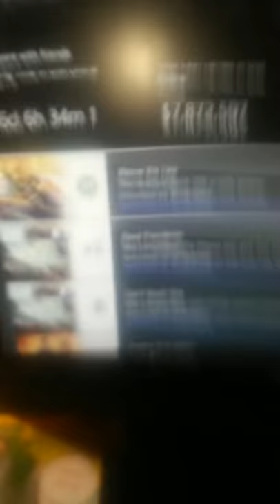Grand theft auto 5 above the law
I am level 88 and got the achievement for reaching level 100. how and whyyyyy?